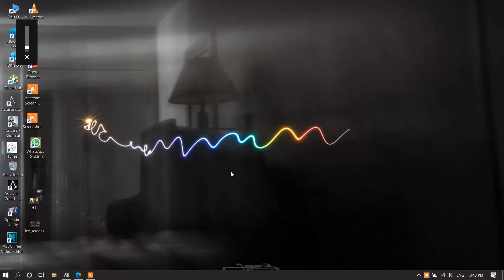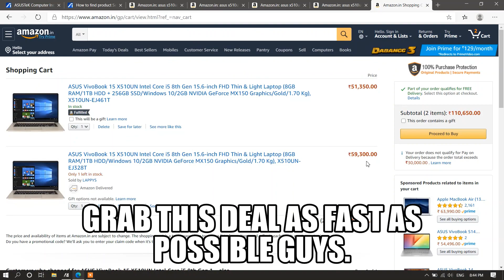Best laptops deal on Amazon.in (2020)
Here is the best and latest (2020) deal on same laptops in Amazon.in which are powerful and under budget laptops.
click on the below links ang grab this best deal
Processor : 8th Gen Intel Core i5-8250U processor, 1.6 GHz base processor speed (6MB Cache, up to 3.4 GHz)
Display :

 15.6-inch (16:9) 60Hz FHD (1920x1080) LED backlit display |178˚ wide-viewing angle |72% NTSC Panel Anti-Glare

Memory & Storage :

8GB DDR4 RAM, upgradeable upto 16GB RAM with NVIDIA GeForce MX150 GDDR5 2GB Graphics | Storage : 1TB 5400RPM 2.5' HDD + 256GB SSD

OS :

 Pre-loaded Windows 10 Home with lifetime validity | Weight : 1.70kg laptop

Design :

Brushed-Metal Finish | 19.4mm Thin | 80% screen-to-body ratio|7.8mm thin Nano-Edge Bezel

Keyboard :

Full-size backlit Chiclet Keyboard | 1.4mm Key travel distance

Audio :

 Support Windows 10 Cortana | ASUS Sonic-Master Technology| Built-in Stereo 2 W Speakers And Microphone

I/O PORTS :

1 x HDMI, Support HDMI|1 x Microphone-in/Headphone-out jack |2 x USB 2.0 port(s)|1 x Type C USB 3.1 |1 x USB 3.0 port(s) | 1 x Card Reader(SDXC).

Other :

1 x Fingerprint Reader | fast charging battery | ASUS IceCool technology keeps the average palm rest temperature below 35°C

Warranty:
(This genuine Asus laptop comes with 1 year onsite domestic warranty from Asus covering manufacturing defects and not covering physical damage. For more details, see warranty section)

LINK 1 (51,350/-)

LINK 2 (59,350/-)